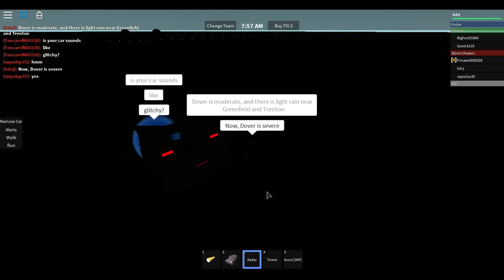ROBLOX Storm Chasing on Twister County S1E16 - Intercepting An EF1 In Camera Turret!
Hey guys and welcome back to another video! Eventually, I planned to record on old Project Supercell, but I changed my plans when I heard that another YouTuber, Fonzarelli, was going to host a chase in Twister County! So, I quickly switched over to that game and we did, what is probably known as the first chase the groups Pathfinder and Team TIV did together.